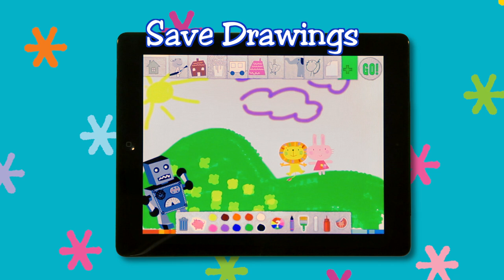Let's Color! App Trailer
It's a living, breathing coloring book for your iPad, iPhone, or iPod Touch!

Simply color a page, press the GO button, and watch your drawings come to life. A few dots become falling snow. Scribbles turn to smoke plumes puffed from chimneys. A jagged line pulsates into fire (or water or mustard or whatever a child images) spewing from a dinosaur's mouth.

Let's play! Let's learn! Let's Color!